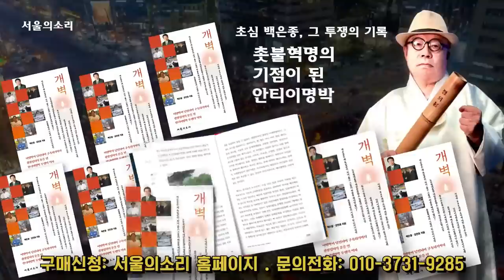대책 묻는데 대책이 없다고? "미친놈 아닙니까!?" 서울의소리 총괄이사 분노의 직썰!